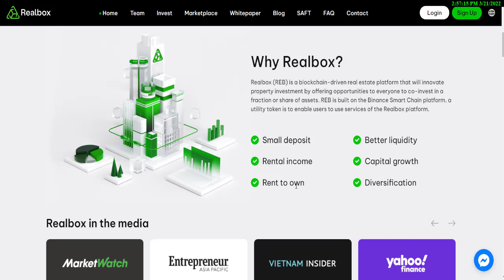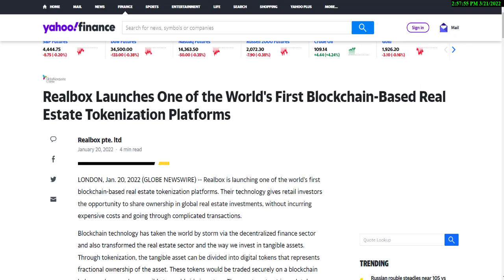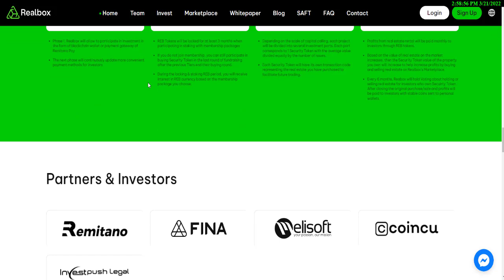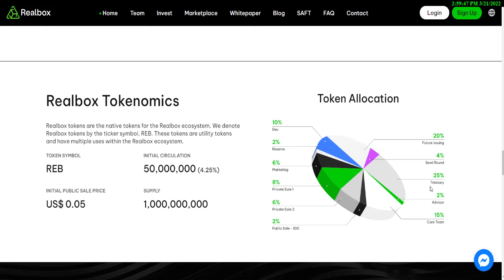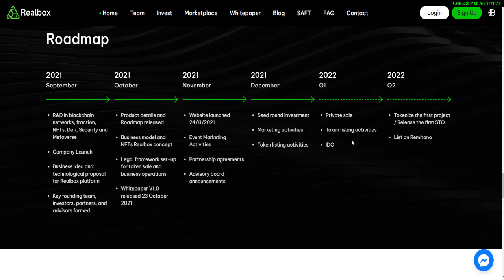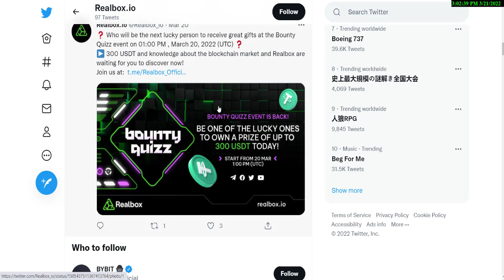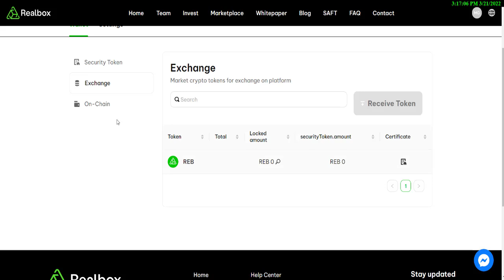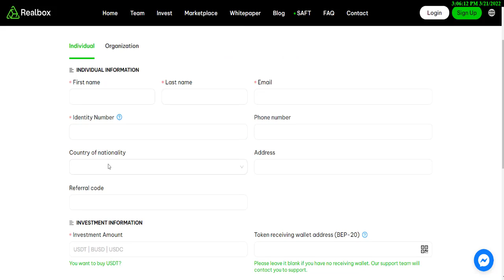Realbox Projesi | Yatırım ve Blockchain Bir Arada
Realbox (REB) is a blockchain-driven real estate platform that will innovate property investment by offering opportunities to everyone to co-invest in a fraction or share of assets. REB is built on the Binance Smart Chain platform, a utility token is to enable users to use services of the Realbox platform.